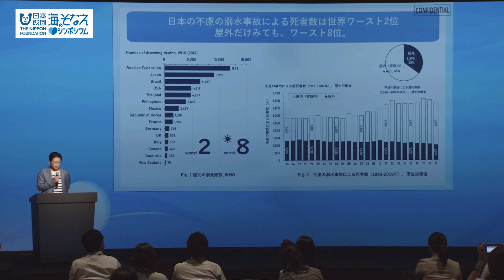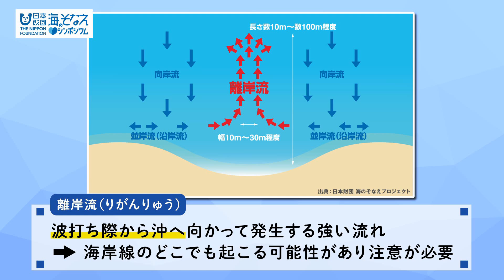【テクノロジーと教育で海を守る】「海のそなえプロジェクト」シンポジウムで提案された新しい取り組み日本財団 海と日本PROJECT in 岡山 2024 #05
約1600人。この数字は1年間に発生している水難事故の件数を表している。毎年同じような水難事故がなぜ繰り返されるのか・・1人1人の「海のそなえ」はできているのか。日本財団が企画・統括する「海のそなえプロジェクト」の一環としてシンポジウムが開催された。異分野・異業種の有識者が集まり、それぞれの立場から意見を述べた。安全に海を楽しむための仕組み作りや教育現場との連携、最新テクノロジーの活用など課題の共有とともに解決への道筋を模索する。